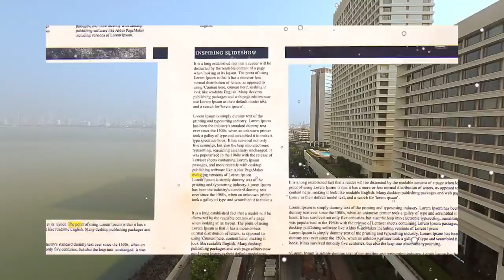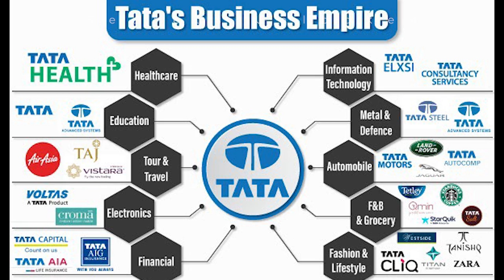TAJ PALACE Vs OBEROI HOTEL | कौन है बेहतर ? Where to stay?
TAJ PALACE Vs OBEROI HOTEL | कौन  है बेहतर ?

• Taj Palace Or Oberoi Hotel
• Taj Or Oberoi
• Taj Hotel Mumbai
• Oberoi Hotel Mumbai

This is a video on breif discussion between Taj palace and Oberoi Hotel.
The expenses and the expenditure in both the hotels are diffrentiated.
Also the the Quality and the Quantity between both the hotels is escalated in this video.

यह ताज पैलेस और ओबेरॉय होटल के बीच संक्षिप्त चर्चा पर एक वीडियो है।
दोनों होटलों में खर्च और खर्च अलग-अलग हैं।
साथ ही इस वीडियो में दोनों होटलों के बीच गुणवत्ता और मात्रा को बढ़ाया गया है.

Taj Hotels is a chain of luxury hotels and a subsidiary of the Indian Hotels Company Limited,[1] headquartered at Express Towers, Nariman Point, Mumbai.[2] Incorporated by Jamsetji Tata in 1903,[3][4] the company is a part of the Tata Group, one of India's largest business conglomerates. The company employed over 20,000 people in the year 2010.[5][6]

As of 2020, the company operates a total of 100 plus hotels and hotel-resorts, with 84 across India and 16 in other countries, including Bhutan, Malaysia, Maldives, Nepal, South Africa, Sri Lanka, UAE, UK, USA and Zambia

The Oberoi Group is an award-winning[2][3] luxury hotel group with its head office in New Delhi, India.[4] Founded in 1934, the company owns and operates 32 luxury hotels and two river cruise ships in 7 countries, primarily under its Oberoi Hotels & Resorts and Trident brands.[5] The group also operates The Oberoi Centre for Learning and Development, which is regarded as one of Asia's top institutions for hospitality education.

Do share the video if like